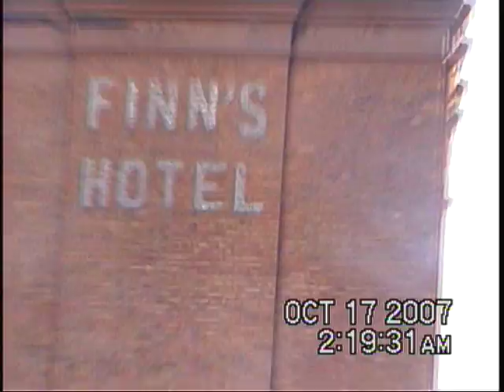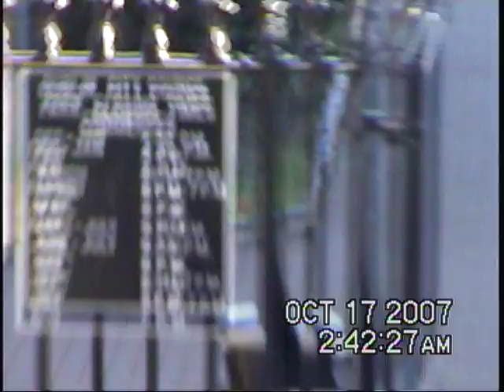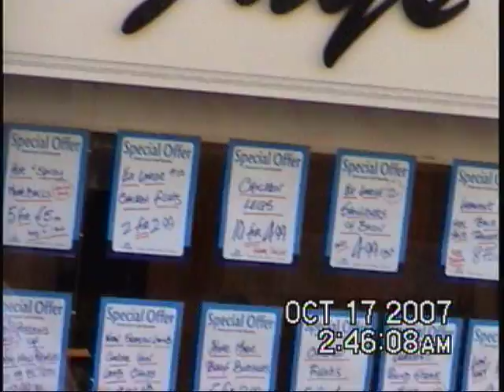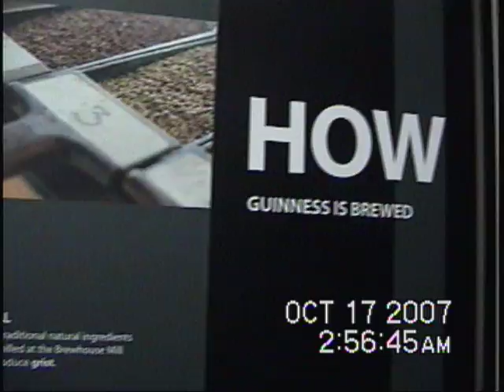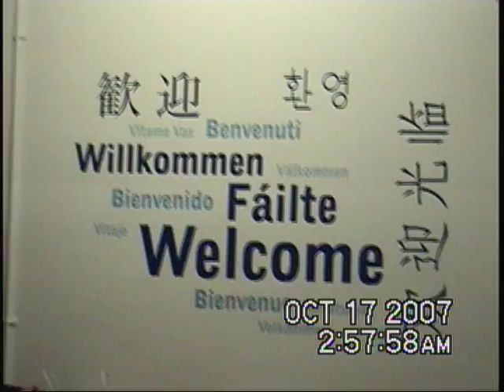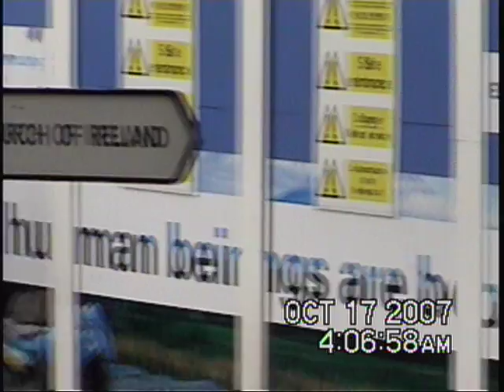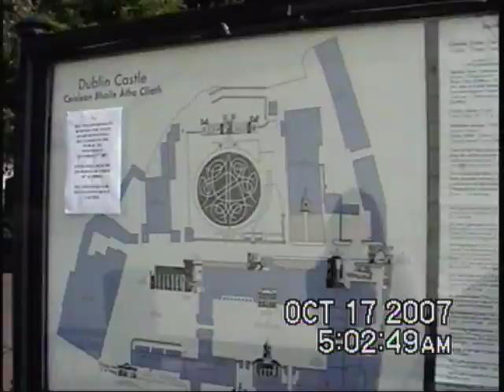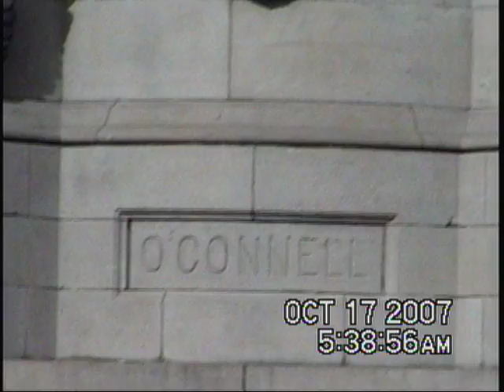2007-9 Ireland 2 of 4